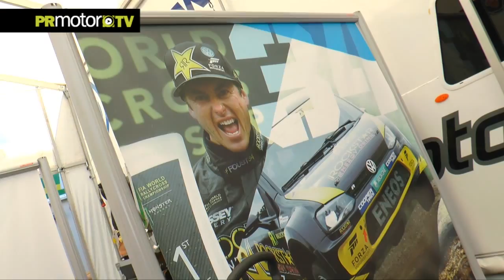Avance Entrevistas - Barcelona RX - FIA World Rallycross Championship by PRMotor TV Channel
Invitados por la organización, este fin de semana PRMotor TV tuvo la oportunidad de ser uno de los pocos medios de Televisión acreditados para asistir a este espectacular evento.

Aquí tienes un avance de las entrevistas con los mejores pilotos como Petter SOLBERG, Mattias EKSTRÖM, Tanner FOUST, Timo SCHEIDER y otros que te iremos mostrando de a poco!

Te iremos avisando de las novedades!

A partir de ahora podrás disfrutar de los mejores contenidos extremos en TV, Internet, Tabletas, Iphones, etc.

Puedes ver estos y otros contenidos dentro de nuestra plataforma del Canal PRMotor TV para toda España x TV!